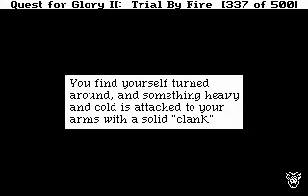Quest for Glory Epic Part 035B: Saving the City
In Which Our Hero defeats the final elemental and is inducted into a dubious organization. Part two of two.

Be sure to check out the entire Let's Play with commentary, subtitles, summaries, interviews with the designers and other bonus material